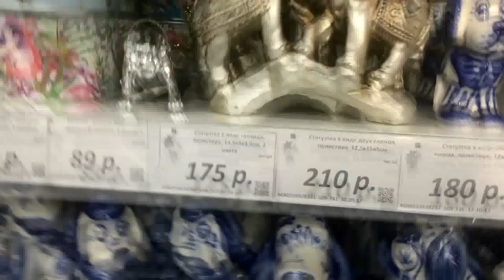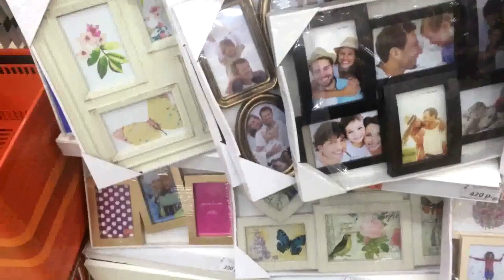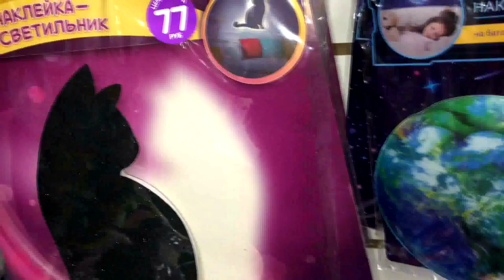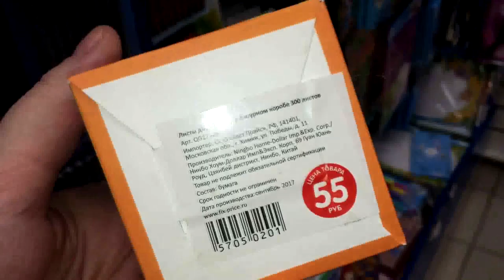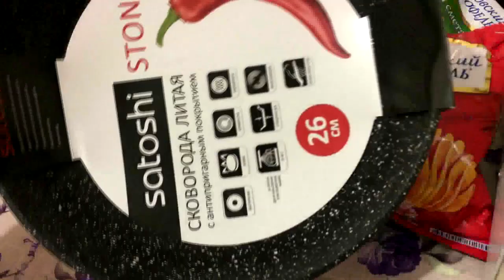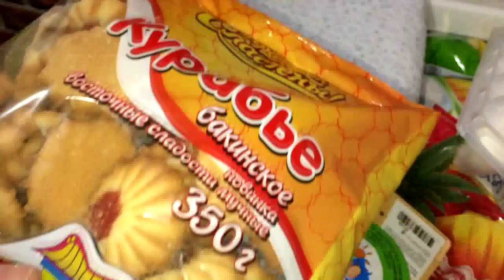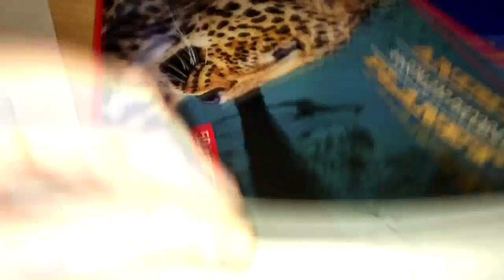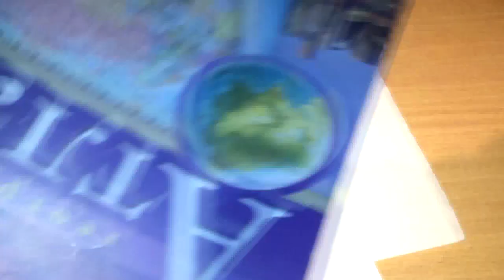VLOG/По магазинам/Обзор супер новинок FIX PRICE/Покупки/Рисунки Влада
Добро пожаловать на мой канал!!!Меня зовут Елена,у меня трое сыновей-"богатырей",старшему-15лет,а младшим-двойняшкам по 4 годика.С нами не соскучишься,всегда весело и интересно,присоединяйтесь!!!Видео будет выходить регулярно,не пропустите...
-новый канал Влада- старшего сына.